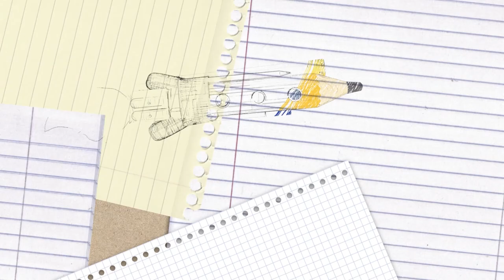Christian Folk Rock Band Rend Collective is Coming to Pikeville on September 17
On Sunday, September 17, Northern Irish Christian folk rock band Rend Collective will be performing at the Appalachian Wireless Arena.